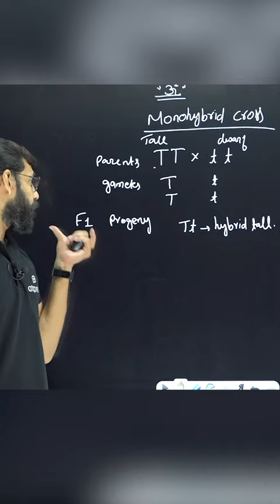Monohybrid Cross Class 10 | Heredity and Evolution